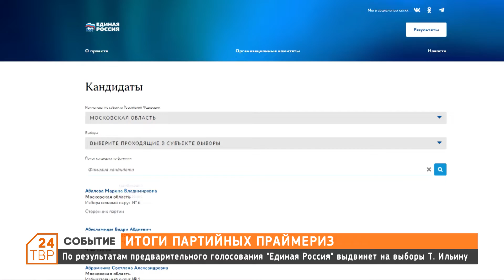Итоги партийных праймериз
Партия Единая Россия, готовясь к сентябрьским выборам, провела предварительное голосование